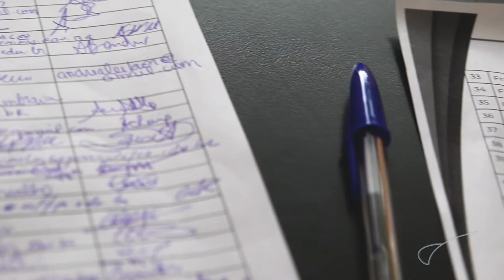ForUAB realiza primeira reunião extraordinária do ano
O encontro, sediado na Universidade de Brasília (UnB), contou com a troca de gestão do Fórum Nacional de Coordenadores UAB (ForUAB) e discussões sobre o Sistema UAB, visando à ampliação do acesso ao ensino superior.